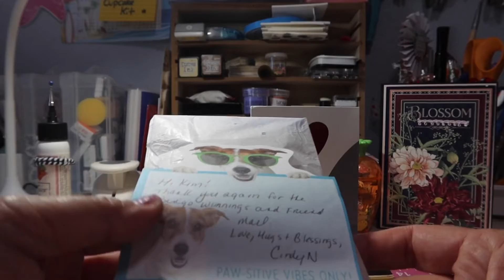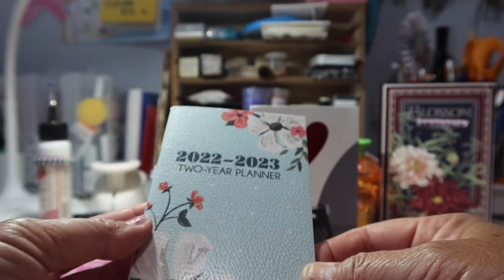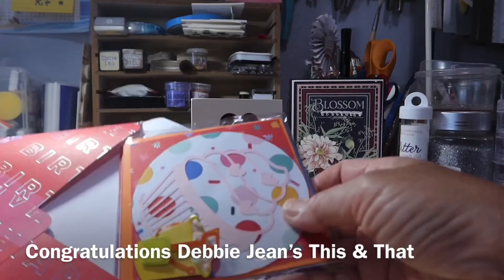⭐️Thank you to all that SUPPORT especially non-content CREATORS ⭐️